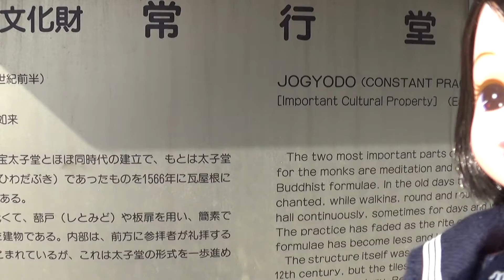30秒の心象風景18143・鶴林寺常行堂～リカちゃんの旅～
鶴林寺の常行堂です。
本堂を挟んで太子堂の反対側にあります。
平安時代の後期　1122年の建築で、最も古い常行堂とされています。
檜皮葺だった屋根は１６世紀に本瓦葺に葺きかえられました。